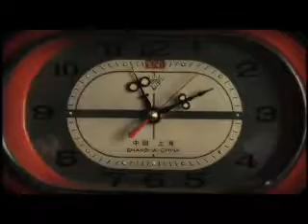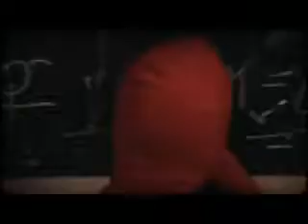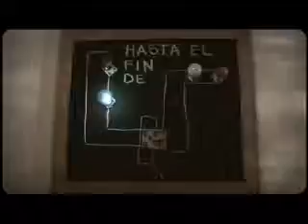Aleks Syntek Hasta el Fin del Mundo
hasta el fin del mundo - aleks sintek
coreografia rojos y azules waldo facco
Interpretes tarik, edgar, waldo
produccion spiderland